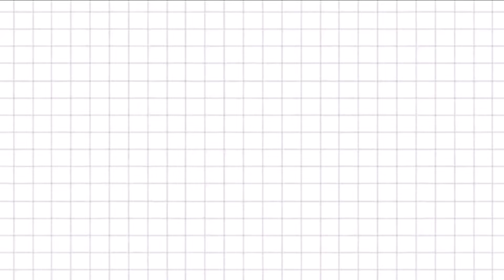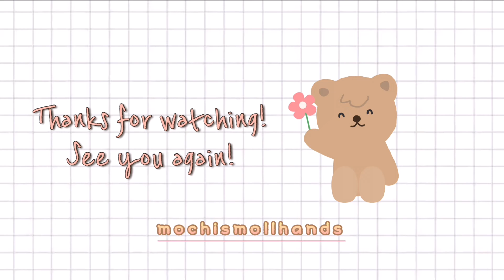Happy Mubarak🌙 | Weekly Vlog | Aesthetic | Night vibe 💫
Happy Mubarak everyone! 🥰I wish everyone have a bless month for this year. Sorry because it's been awhile I did'nt upload. I have busy life but I will make my time for making aloot of aesthetic vlog like this in the future. Hope I made your day💜

If you like to decor your own home. Visit my facebook page. I made alot of thread Home Decoration item from Shopee and Lazada.

Link:
3D LED Table Clock

🎈Song: Daystar - When I opened my eyes to your voice, it was spring...🌸